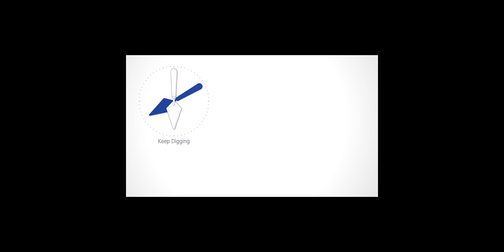360 Heritage Landscapes: North Gate, Salisbury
Enjoy a moment of calm with this immersive 360 video of Salisbury's North Gate. Built between 1327 and 1342, the North Gate was the main entrance to the Cathedral Close.

Salisbury, the home of Wessex Archaeology's Head Office, has a rich and fascinating history. Help us to bring it to the community by supporting our new film project, Salisbury Uncovered: